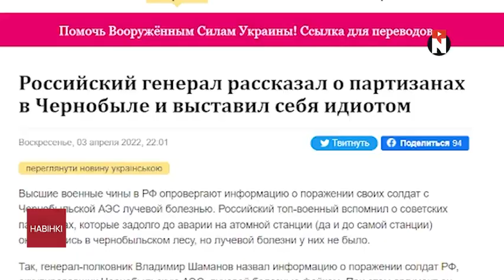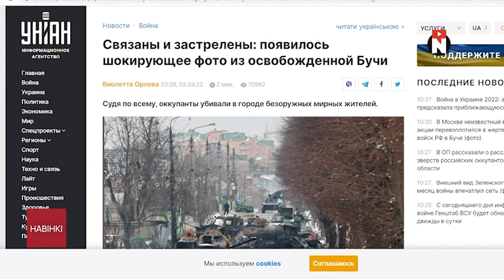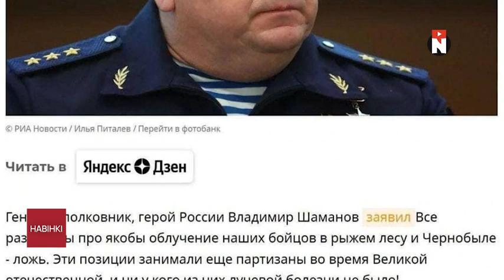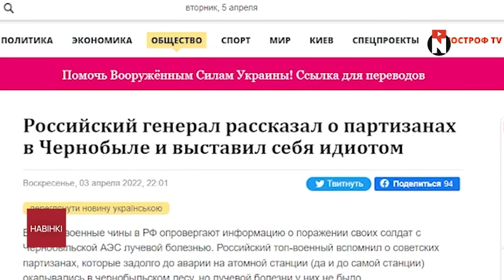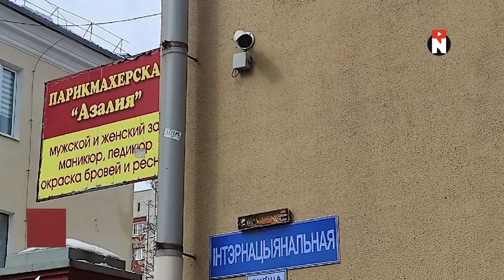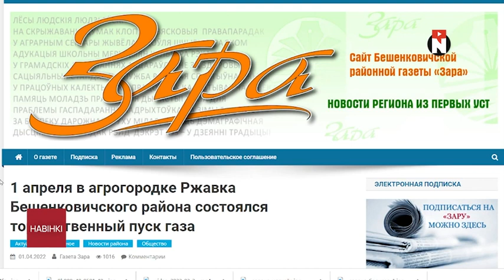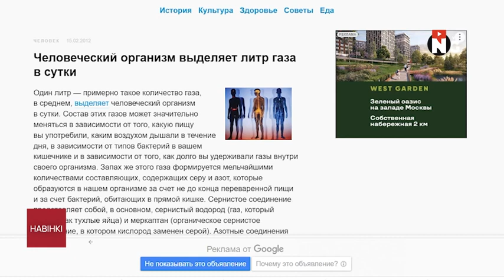#1439. Лукашенко: Я больше не президент!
На нашем канале отобраны:
ТОЛЬКО
ТОЛЬКО
ТОЛЬКО
ТОЛЬКО
ТОЛЬКО
ТОЛЬКО

По материалам NEXTA Live.

普京是屠夫!!!